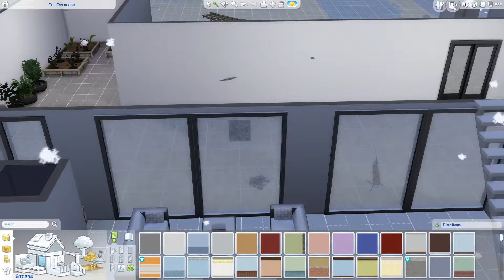Sims 4 Making THEIR Way #1 Love is in the Air!!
It's a new letsplay! Well, it's the tiny living letsplay, under a snazzy new title!! We're back to the making something way titles!

The girls are grown up, and moving on with thier lives; time to have them settle down. But with who??...

From a rich home, Sabrina didn’t want for anything; accept excitement! Sabrina is self assured, and takes after her Grandmother in a very specific way. She knows what she wants, and it’s not plasma! Inheriting the klepto trait and earning the irresponsible trait, how else to move forward in life than to take up the mantle of Master Vampire.

With Vlad in the basement with a load of easles, and a baby growing up fast, what's next for our vampire?

Sunflower takes after her Mum; shiny, happy, and not at all in the real World. Sunflower wants to be a starlet, but she’s lazy, and has no drive.

Now a budding actress, she's turning her thoughts to her future, and her love life...

And finally, there’s Alissa; the daughter of a clone of a witch from another dimension, Alissa has always felt out of place.

Solving the Strangerville mystery has gone some way to giving her purpose, but now, with a part of the mother plant always with her (it's in her bedroom) what's next for her... and Sunflower??

Follow them on their separate adventures, while they all find their ways closer together!